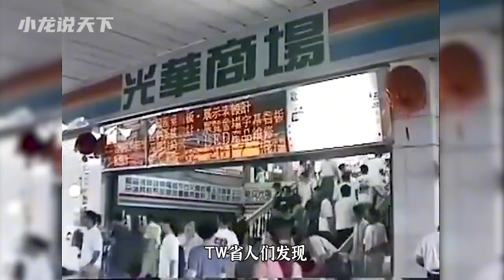天珠到底是什么东西？现存天珠都是假的？